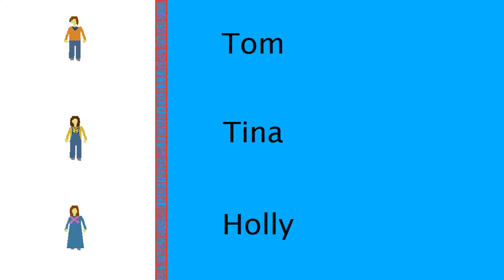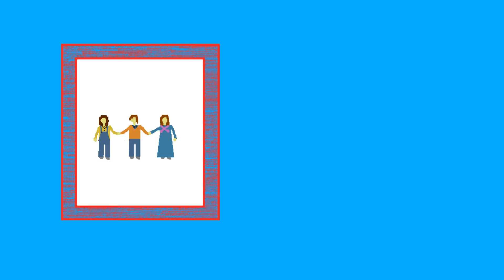Space Ranger and the ice planet 7 the r moon